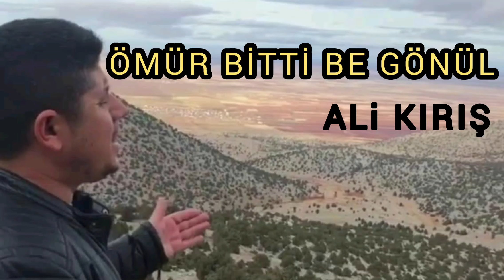Ömür Bitti Be Gönül - Ali Kırış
Söz :Mehmet Güvercin
Beste :Ali Kırış